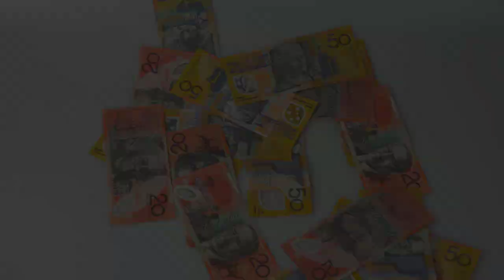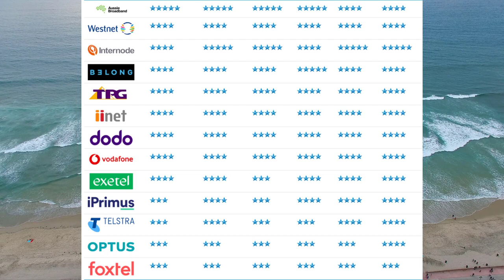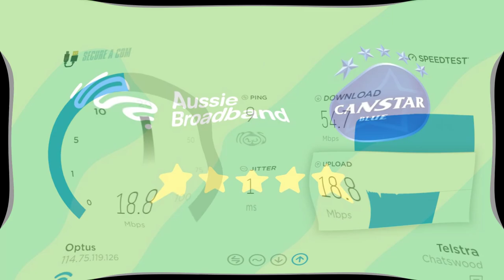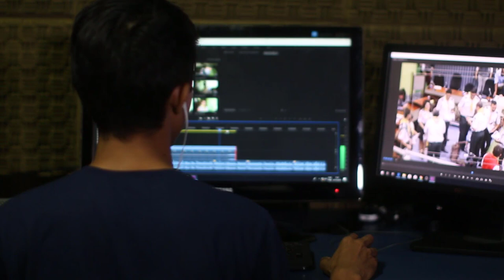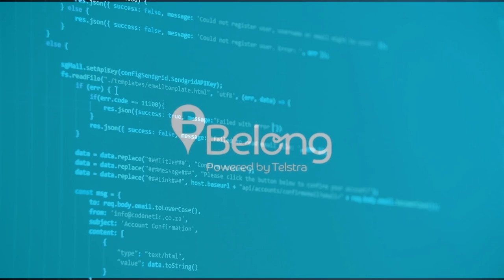Best NBN Providers 2020. Australian's Top ISP's Rated on Speed, Customer Service & Reliability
If you are looking to connect to the NBN or are just fed up with your current NBN service provider, this guide will provide you with the list of the top-rated NBN ISP's (Internet Service Providers for 2020. This was voted on by 4,400 Aussie consumers.
We have created a video to help you navigate through the process of choosing your NBN service provider.